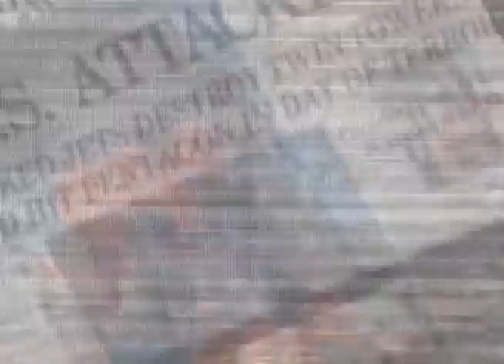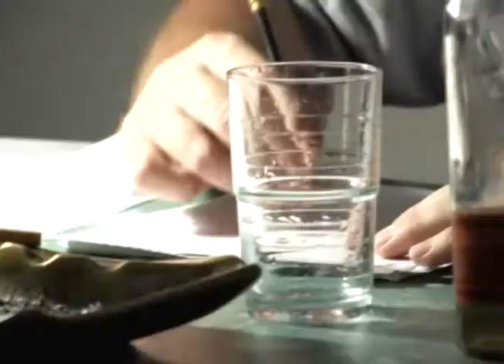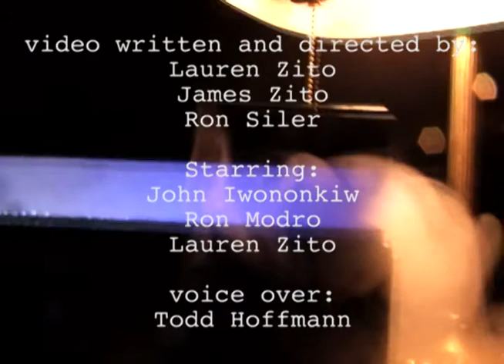Box of Lies trailer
Video trailer for "Box of Lies," a collection of short stories by Maine author Mark LaFlamme. Kindle book only $2.99.

Who killed JFK? What really happened on 9/11? What are they hiding in Area 51 and where do we go when we die?

A doctor discovers that the answers to all great questions might await in the grave. A professor suggests that we all may be nothing more than someone else's work of fiction.

A freak storm leaves half the population speaking gibberish, heaven may not be a permanent state and the tiniest decisions you make could influence the future in giant ways.

In "Box of Lies," LaFlamme presents a bleak future, where men and women are forced to walk for their daily bread, old people play games with ghastly prizes and the end of the world doesn't guarantee a way out.

Lauren Zito
and Francis Rocks! Productions

Starring John Iwanonkiw, Ron Modro, Lauren Zito
Voice over by Todd Hoffman

Director of Photography: James Zito
Crew: Ron Modro, Troy Shelley

Francis Rocks! Productions and MarkLaFlamme.com